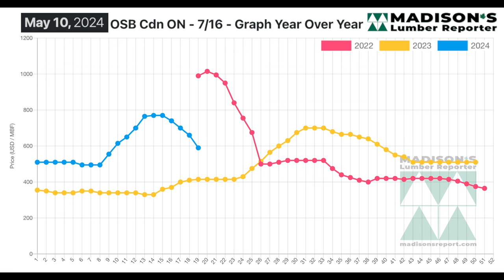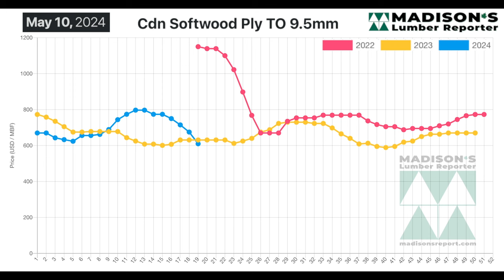OSB and Plywood Prices Update: Mid-May 2024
In the week ending May 10, 2024, the price of Oriented Strand Board - 7/16" - Ontario was C$590 / msf. This is down -$70, or -11%, from the previous week when it was $660 and is down -$155, or -21%, from one month ago when it was $745.
When compared to the same week last year, when it was $415, this week’s price is up +$175, or +42%. Compared to two years’ ago when it was $990, this week’s price is down -$400, or -40%.

In the week ending May 10, 2024, the price of Canadian Softwood Plywood - 3/8" or 9.5 mm - FOB Toronto was C$610 / msf. This is down -$65, or -10%, from the previous week when it was $675 and is down -$143, or -19%, from one month ago when it was $753.
When compared to the same week last year, when it was $631, this week’s price is down -$21, or -3%. Compared to two years’ ago when it was $1,150, this week’s price is down -$540, or -47%.